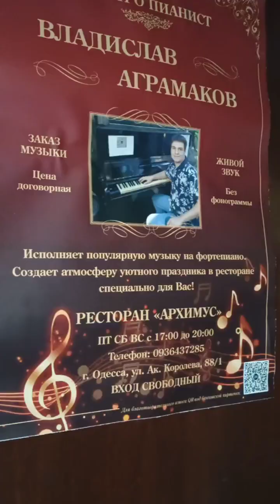Celine Dion. My Heart Will Go On from Titanic - plays Vladislav Agramakov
28 августа 2024 года.

Кафе "Архимус" ул.Королева, 88/1 Таирово г.Одесса

В данном видео маэстро пианист Владислав Аграмаков исполняет знаменитую песню Селин Дион Мое сердце будет продолжать свой путь из Голливудского кинофильма "Титаник"

Приглашаем всех в уютное кафе с одесским колоритом приятно провести летний вечер и послушать прекрасную музыку. Ждем Вас всех желающих!

С уважением, маэстро пианист Владислав